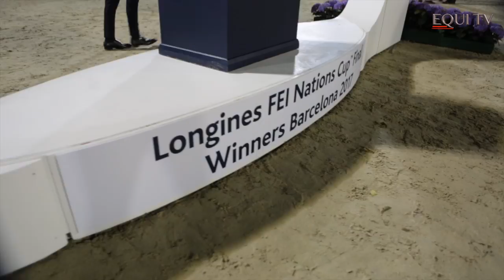Grégory Wathelet et Jérôme Guéry enchainent les performances.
Les deux meilleurs cavaliers actuels de la LEWB sont en forme et n'ont pas manqué de faire étalage de leur talent de Lanaken à Barcelone.